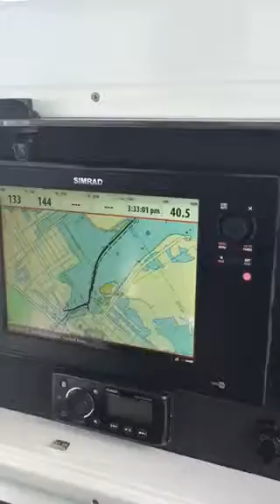31 yellowfin run 67 wide open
67mph fully loaded